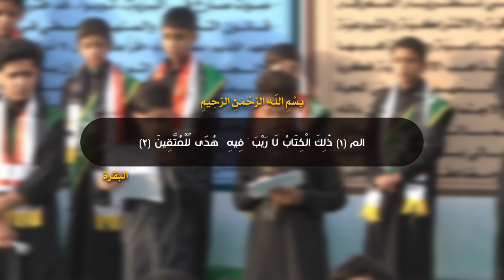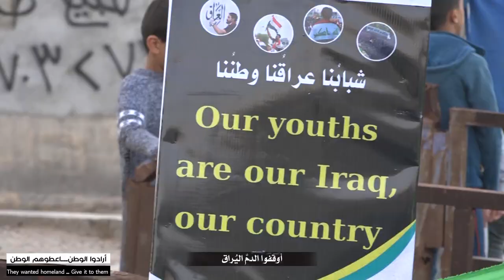راب وطني || أوقفوا الدمَّ اليُراق || محمد السبتي | محمد الخفاجي || كلمات : أم تكتم البصرية